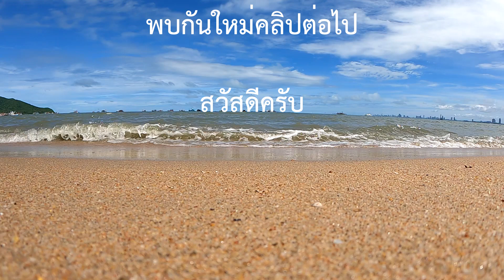ขี่มอเตอร์ไซค์เที่ยวชมชายหาดบางเสร่ อ.สัตหีบ จ.ชลบุรี | Forza 350